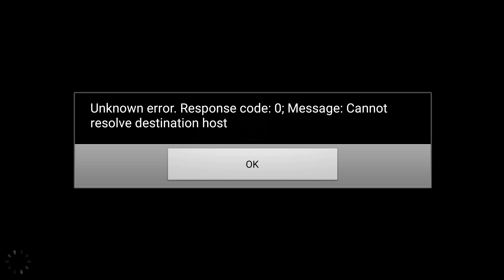Dead ahead zombie warfare